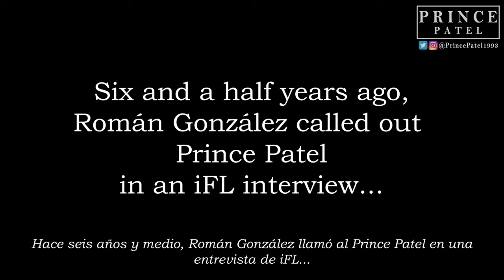EXCLUSIVE: Prince Patel finally responds to Román González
A Prince Patel Exclusive!

Prince Patel finally responds to that infamous Román González interview from 6 and a half years ago!

Special thanks to Sebastian Dombrowicz Torrevieja Translators for the Spanish translation.